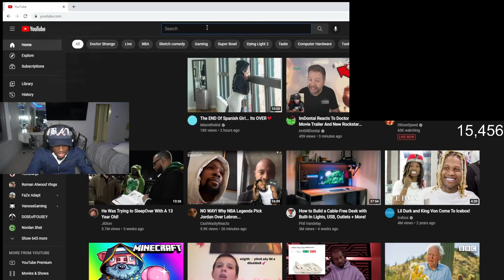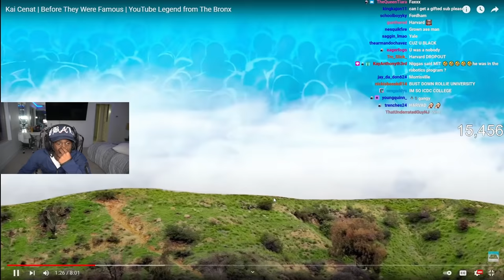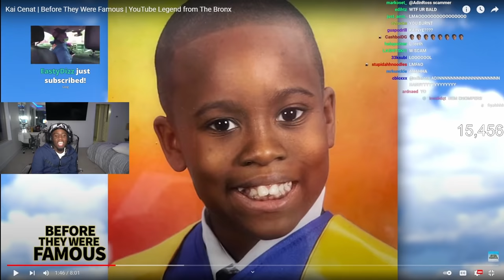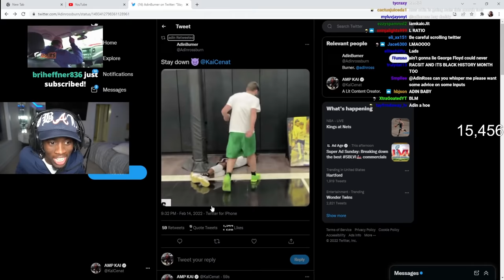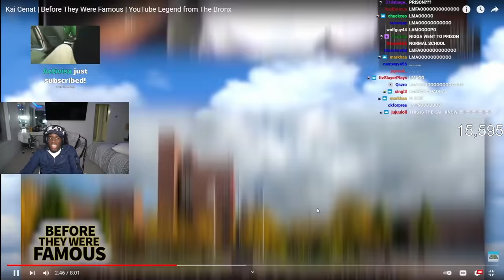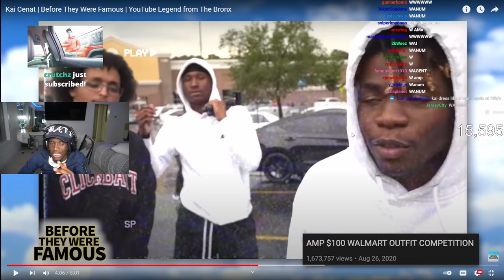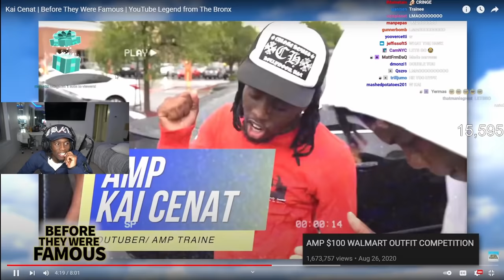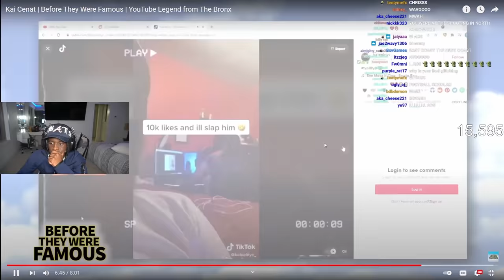Kai Reacts To Before Kai Cenat Was Famous